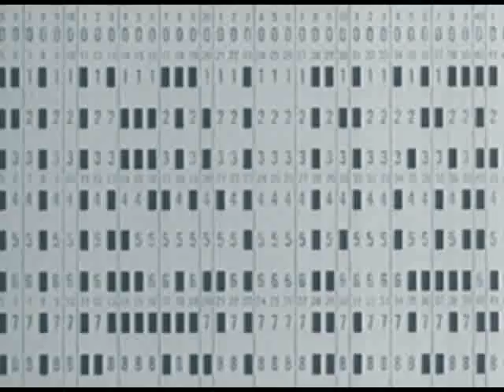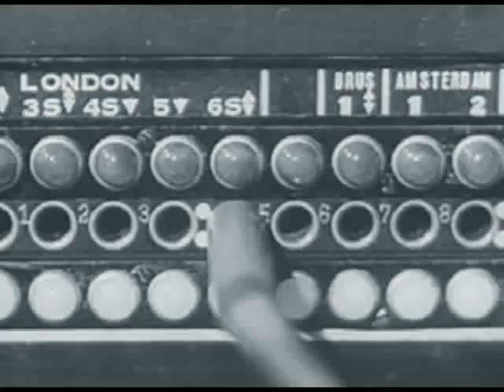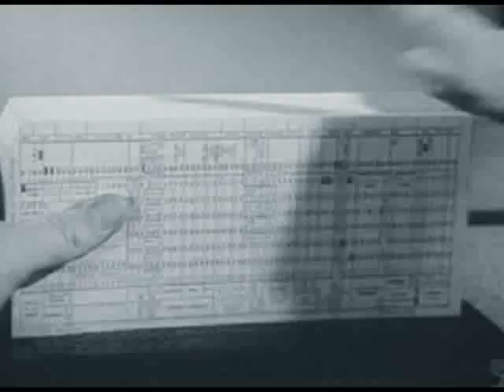Disasteradio - Hotline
Now featuring remastered audio! Video for Hotline assembled gratuitously from the Prelinger Archive @ archive.org.